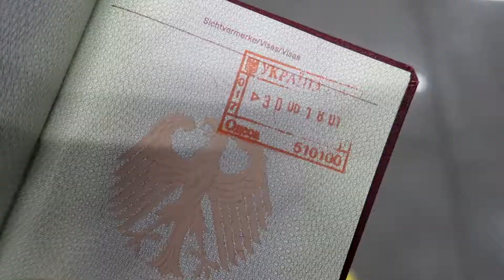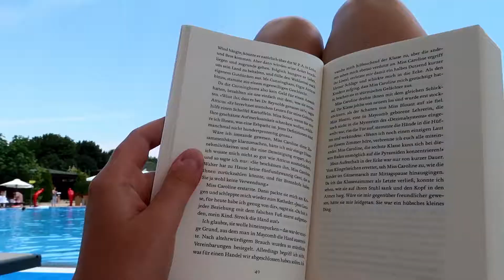ODESSA TRAVEL DIARY - SUMMER 2018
I'm back, guys! There's been going on a LOT of stuff lately and I was working on this video for AGES, but it's finally ready and I am SO proud of how it turned out!!
I'll tell you in a few clips the story of my summer vacation in the beautiful city Odessa, Ukraine. I know it's late, but I hope it can warm your heart a little bit in the middle of this winter :)
I REALLY enjoyed filming and editing this baby and it may be one of my favs so far! Hope you love it as much as I do!